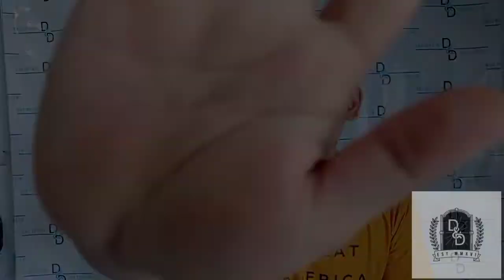MEMPERBAIKI RESLETING TAS DENGAN ALAT SEDERHANA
reparasi Resleting dengan alat sederhana di rumah, dengan cara di tekan make yang,hal ini bisa di lakukan dengan catatan rel zipernya tidak rusak baik sobek atap hilang gigi zipernya, ini hanya bersifat sementara,di tempat repair kami selalu kami selalu di ganti biar tahan lebih lama!!!

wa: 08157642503